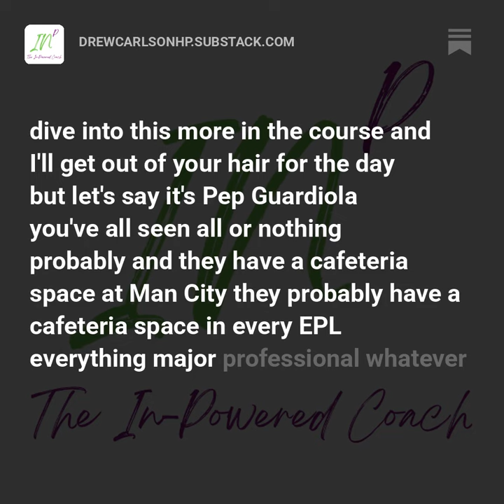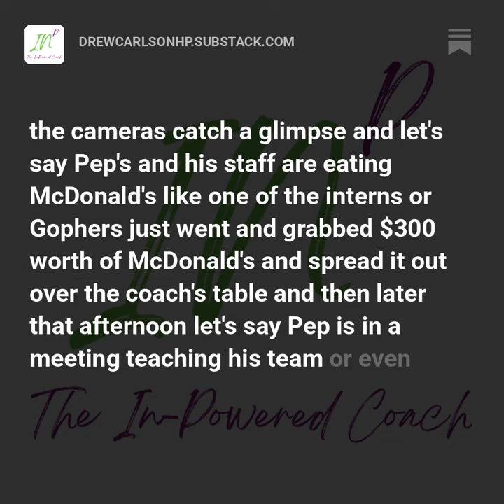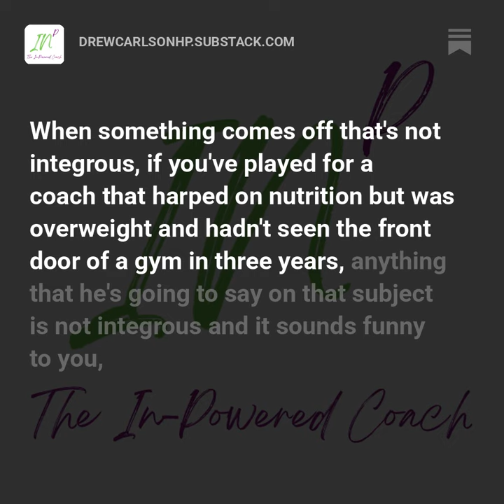Podcast Clip: The Dan Campbell Razor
A short preview of the In-Powered Coach podcast.